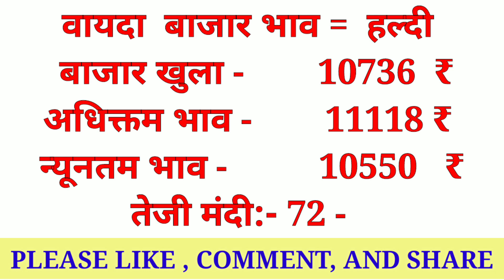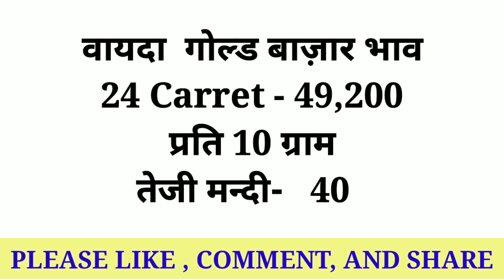21 जनवरी 2022 का वायदा बाजार भाव | Vayda Bazar Bhav Live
21 जनवरी 2022 का वायदा बाजार भाव | Vayda Bazar Bhav Live | Vayda Bazar | # वायदा_बाजार_भाव

NcdexMarketCommodityBazarBhav21January2022|Commodity Bazar bhav||Kisaan bazar bhav

Solved quiery...